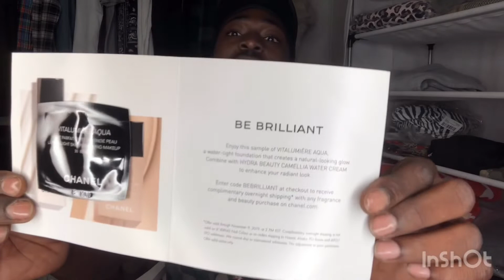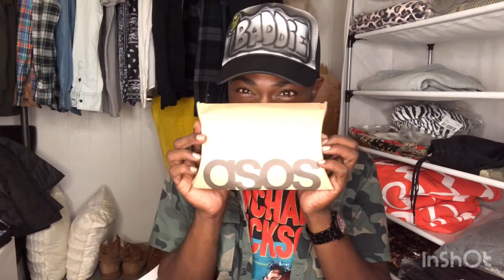ASOS Fall 2019 Unboxing & Try-on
Welcome Passengers! It’s your favorite tour guide Baddie Warbucks and I’m back with an unboxing today from a company named ASOS. I have ordered from there before on my channel so make sure you check those videos out as well. I hope that enjoy this content and wherever you are whatever time it is have a safe and pleasurable day. Until my next video ✌🏾

Unfortunately the Fur Coat and Sunglasses are sold out but check frequently and see if they restock